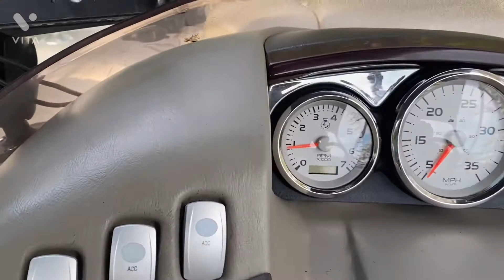2007 Bennington Fishing/Cruising Pontoon